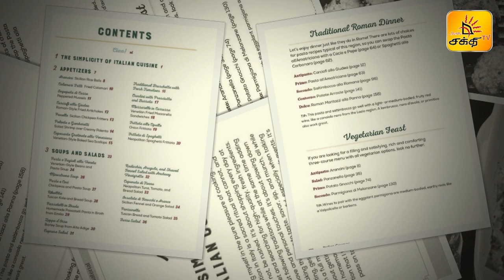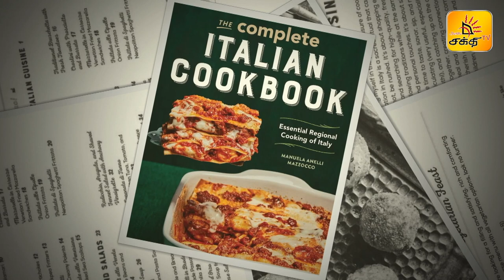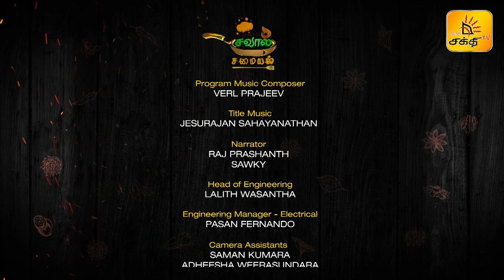SHAKTHI SAVAAL SAMAYAL | EPISODE 11 | COOKERY REALITY SHOW | SHAKTHI TV